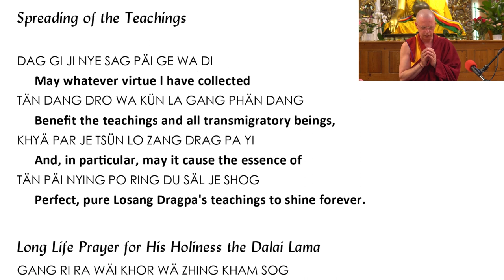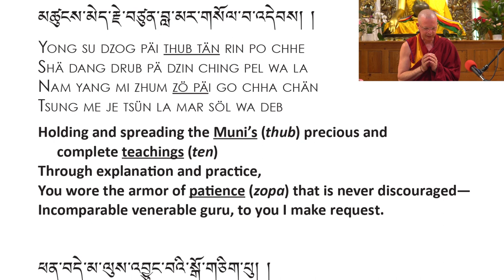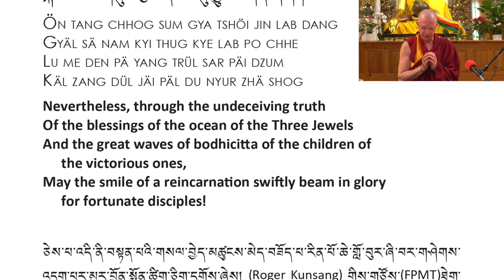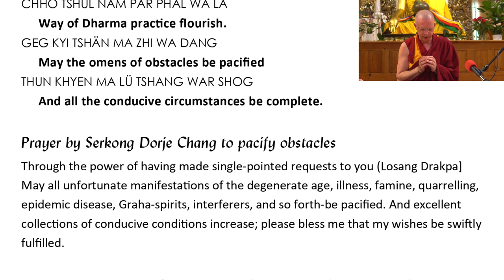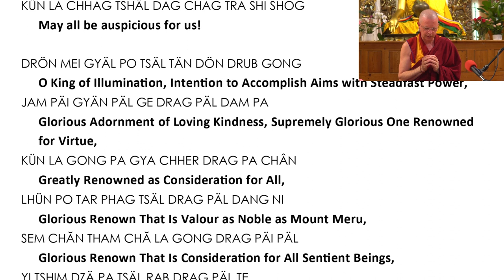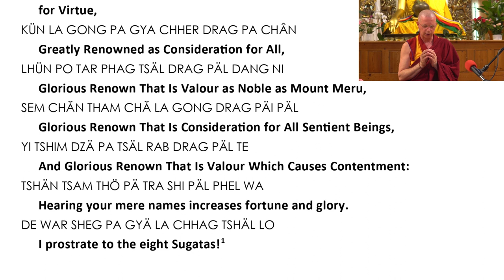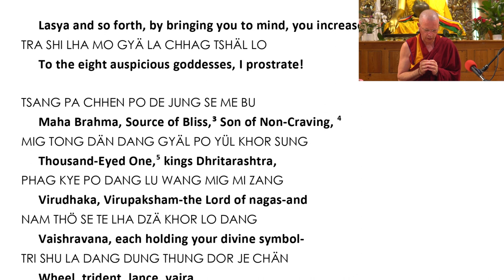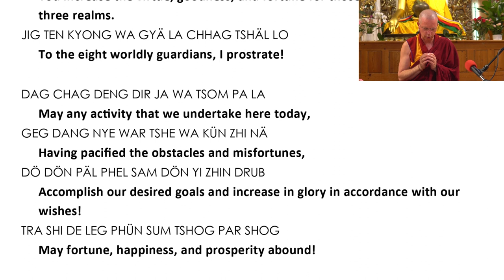An education vision for the future at Jamyang - by Geshe Tenzin Namdak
Geshe-la shares his vision for future education programs and thanks community members and teachers of the past who contributed to Jamyang's current success.

/ABOUT JAMYANG LONDON BUDDHIST CENTRE
International Tibetan Buddhist Centre in Central London since 1978.
We provide a place for the study of Buddhist Mind Science, Buddhist Philosophy and the Buddhist Path, where to find the authentic teachings of the Buddha and a community supporting your spiritual growth.
Our structured Buddhist curriculum accords with the Dalai Lama and Nalanda Tradition and is accessible for every level of student.

/ VISIT US
Jamyang Buddhist Centre, London
The Old Courthouse, 43 Renfrew Road
London, SE11 4NA, UK

If would like to help Jamyang London Buddhist Centre, please donate below.